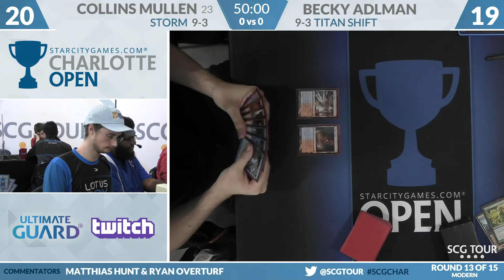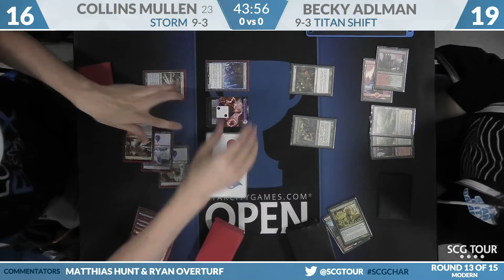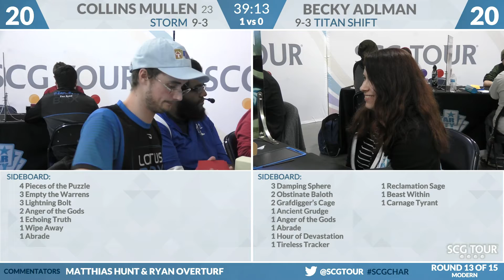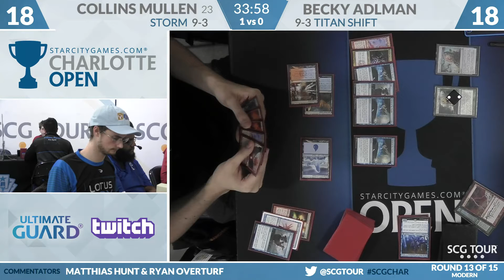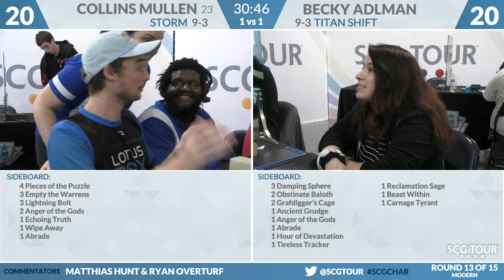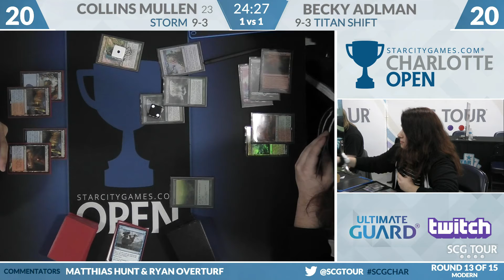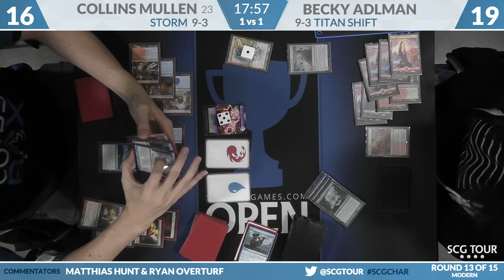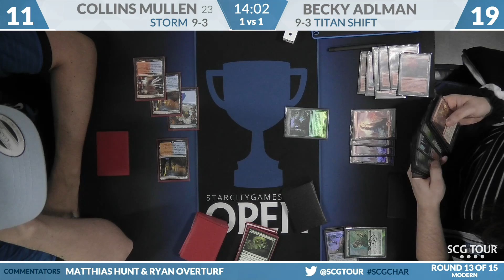SCGCHAR: Round 13 - Collins Mullen vs Becky Adlman | Modern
From SCG Charlotte on October 27th, 2018